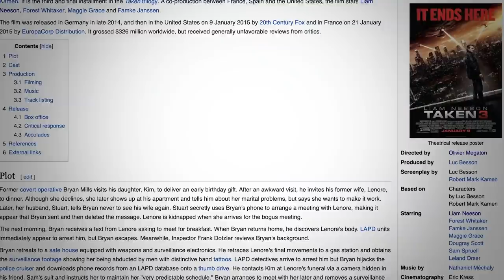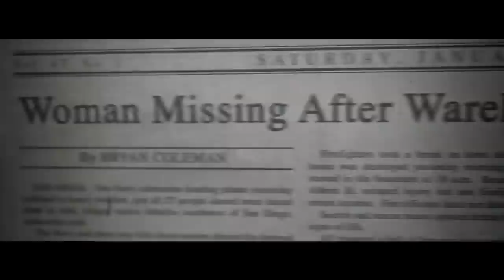Every Liam Neeson Thriller Ranked! (Taken to Honest Thief)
With the release of Taken, Liam Neeson essentially created a sub-genre for himself. the Liam Neeson thriller. Some are action thrillers another a survival thriller and several are noir thrillers. But they all star an intense Liam Neeson. The latest one, Honest Thief, came out a couple weeks ago. So today we're going to rank all the Liam Neeson thrillers from the worst to the best.

Taken
Taken 2
Taken 3
Unknown
The Commuter
Non-Stop
Run All Night
A Walk Among the Tombstones
Honest Thief
Cold Pursuit
The Grey

VIDEO SUMMARY
This video contains Sean Chandler Talks About's ranking of all 11 Liam Neeson thrillers.